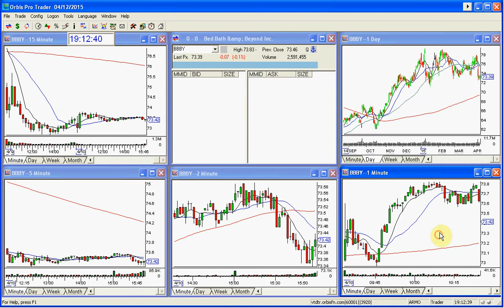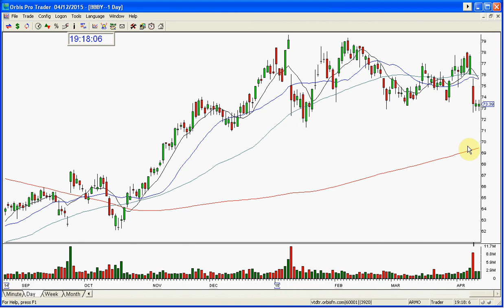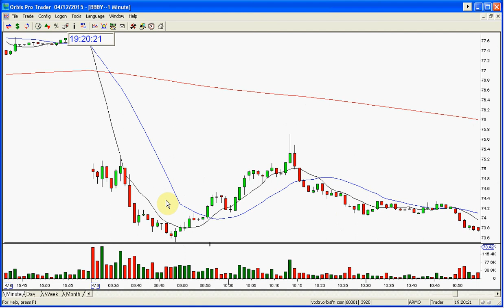CONVICTION MINI LECTURE